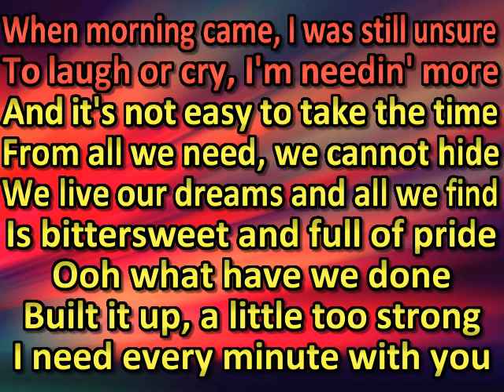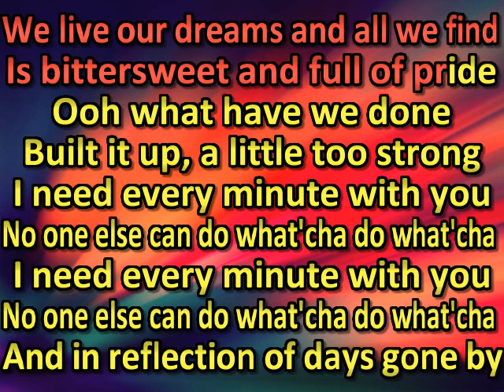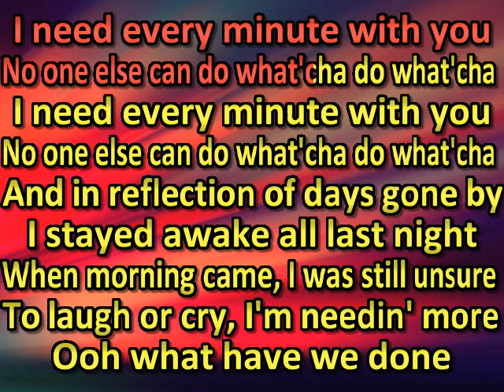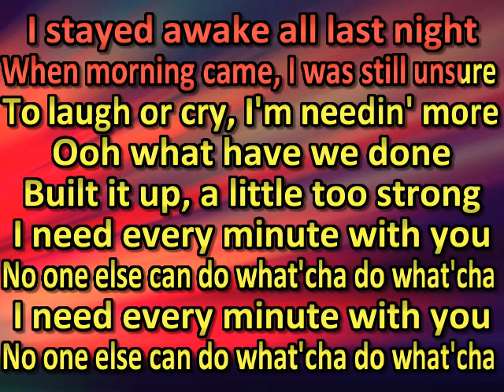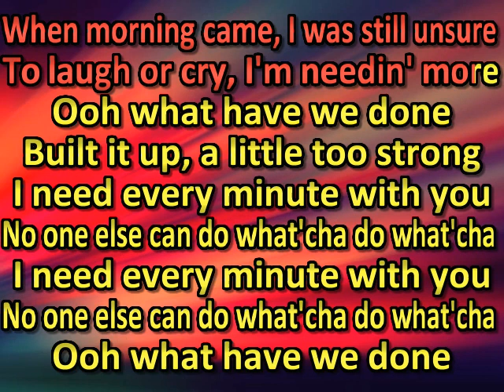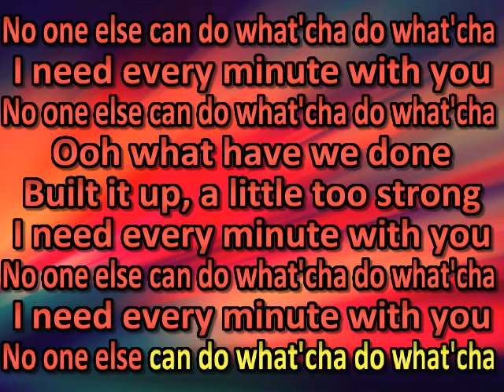inxs Do Wot You Do (karaoke) (by request)